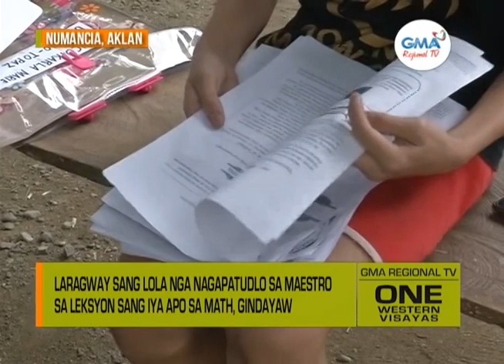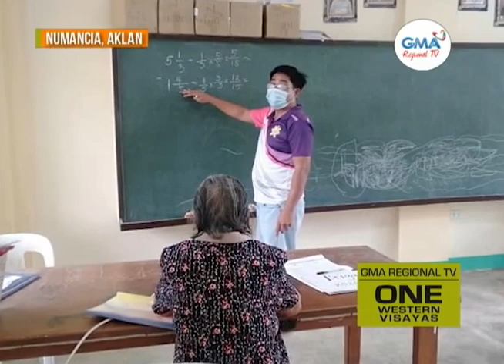One Western Visayas: Lola nga Nagapatudlo sa Maestro sa Leksyon sang Iya Apo sa Math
Laragway sang lola nga nagapatudlo sa maestro sa leksyon sang iya apo sa math, gindayaw.